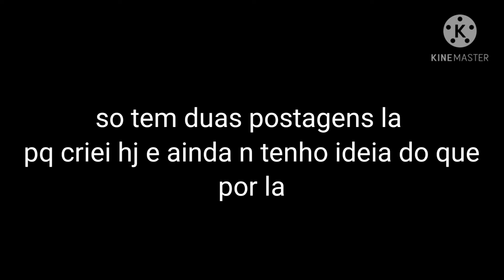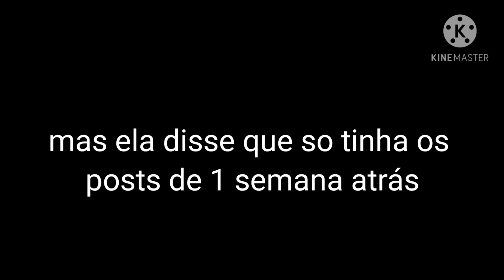•||•insta do canal+um aviso/reclamação sobre a comunidade;-;•||•